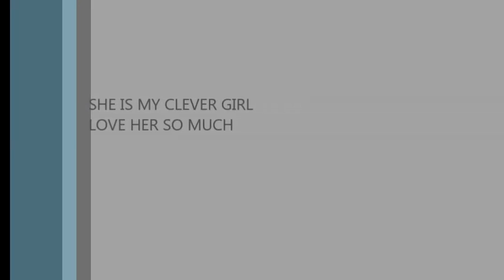Zippy agi training 6months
her 3rd and 5th agi training in life :)